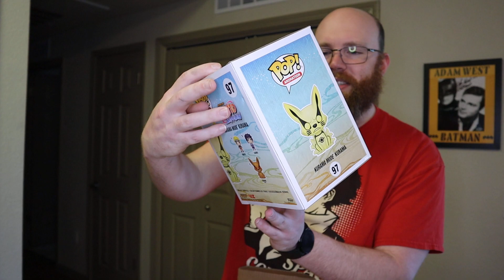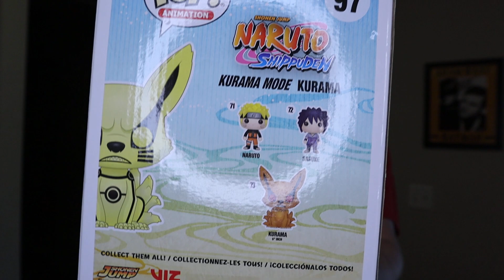What's in the box??? Can you guess what's in the box????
Guess what is in the box and leave a comment as to what you think it is!
I have taken the money I have made from the eBay Experiment and I have reinvested it in to my collection for a Grail I have been wanting to get for a while now. Also I wanted to show off a Pop that I didn't know was an actual pop till last week!